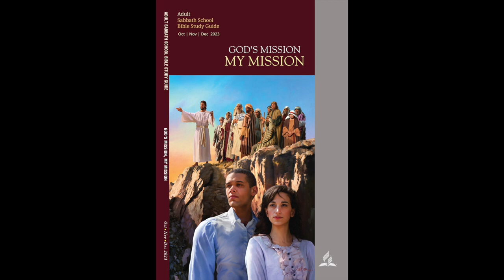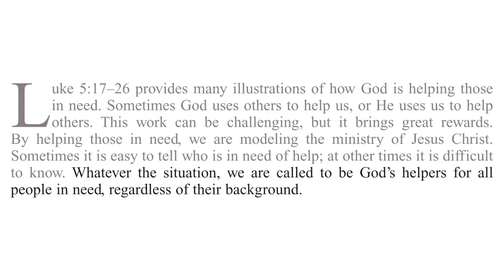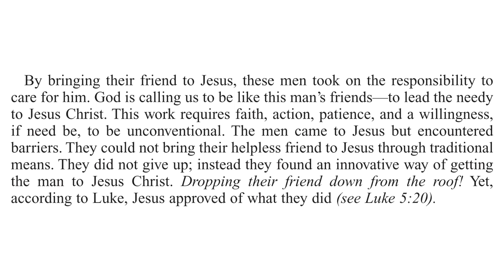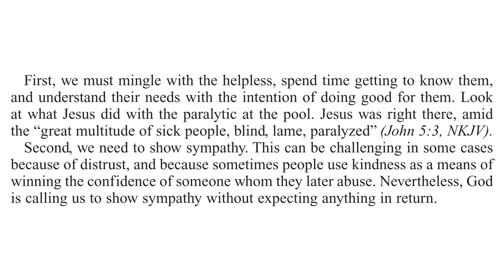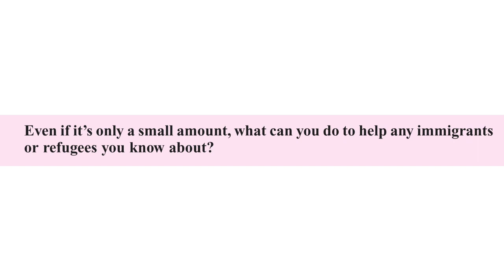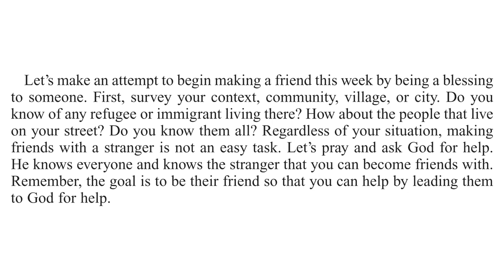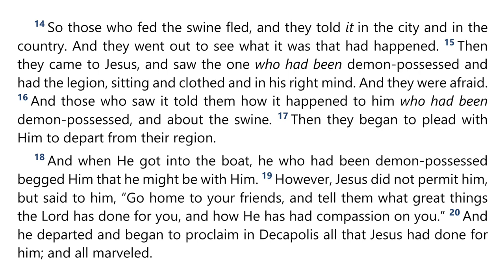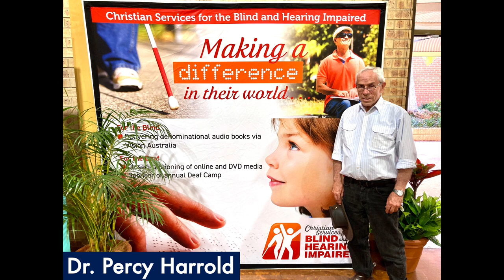2023 Q4 Lesson 08 – Mission to the Needy – Audio by Percy Harrold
00:00 | Opening Prayer
02:23 | Sabbath Afternoon, Nov 18
06:17 | Sunday, Nov 19
13:30 | Monday, Nov 20
19:13 | Tuesday, Nov 21
23:35 | Wednesday, Nov 22
27:23 | Thursday, Nov 23
30:30 | Friday, Nov 24
37:23 | Inside Story
40:14 | Final Notes

📖  Read for This Week’s Study:
Luke 5.17–26, John 5.1–9, Deuteronomy 10.19, Leviticus 23.22, Matthew 25.34–40, John 15.13